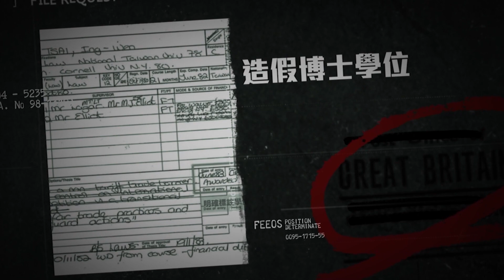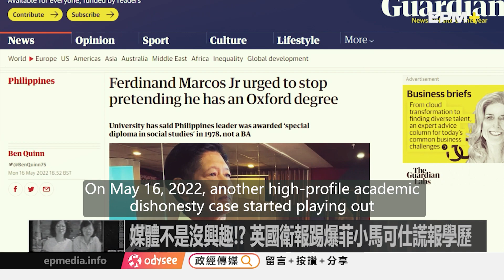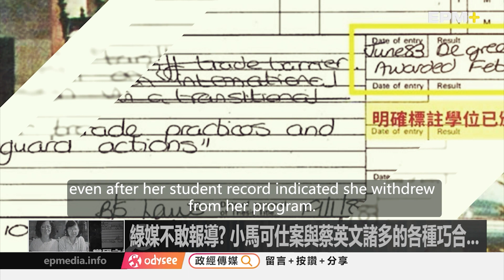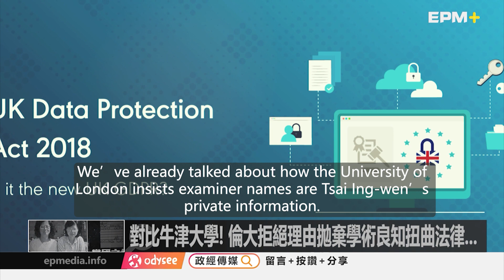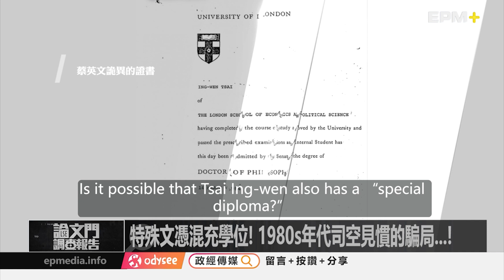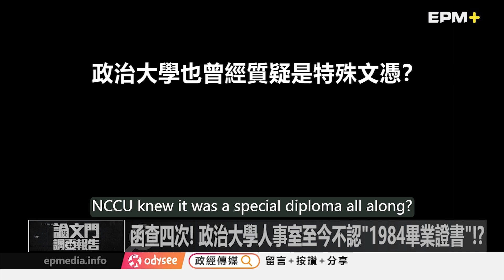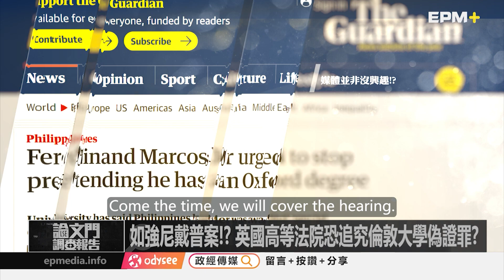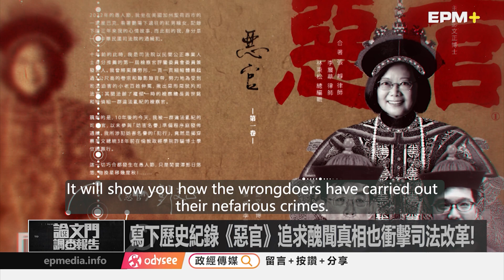菲律賓版論文門｜論文門調查報告｜@EPMPlusUS｜2022.05.28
菲律賓新任總統小馬可仕（Ferdinand Marcos Jr.）在這次大選期間驚爆謊報學歷案，這次涉案的英國牛津大學狠狠打臉倫敦大學有關中華民國總統蔡英文擁有博士學歷的說法.

➤抖內《政經傳媒》：
1. 台灣觀眾銀行捐款 ➔ 元大銀行806台北分行 帳號：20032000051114 戶名：政經傳媒有限公司
2. 海外觀眾PayPal捐款 ➔
3. 海外觀眾銀行捐款 ➔
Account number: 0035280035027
Bank name: Yuanta Commercial Bank Co., Ltd.
Bank address: 3F, No.210, Sec.3, Chengde Rd, Taipei 103, Taiwan
SWIFT Code：APBKTWTH